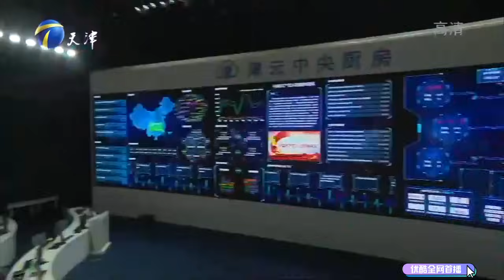【愛情保衛戰-高清版】第八季EP262--老女人把自己當黃花大閨女，開口就要天價彩禮不給不嫁人，大叔暴怒直接翻脸要一刀两断